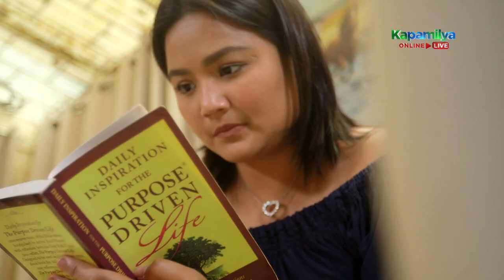Ynna is thankful to Jamey | Paano Kita Mapasasalamatan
Ynna Asistio is thankful for Jamey Santiago's help.